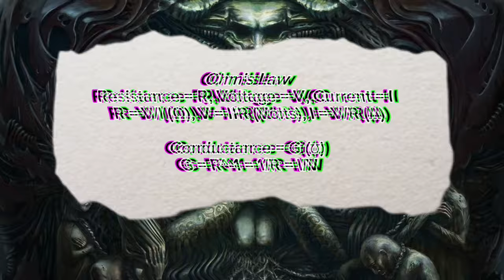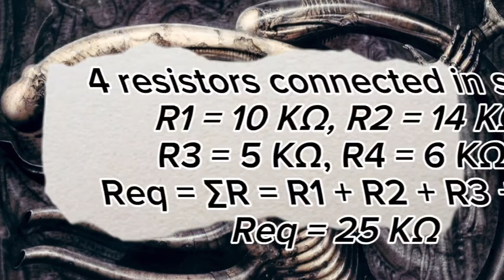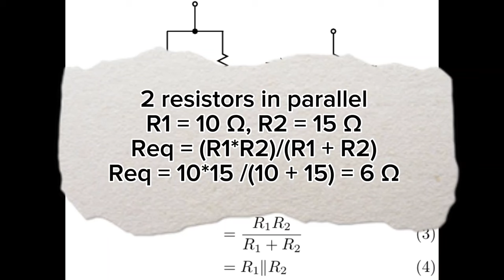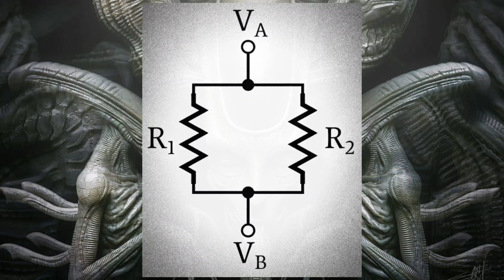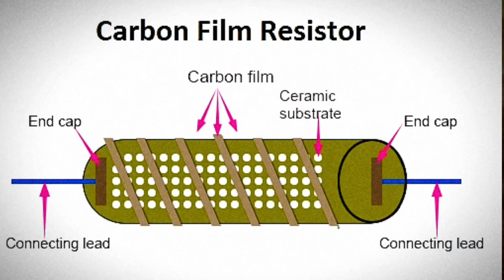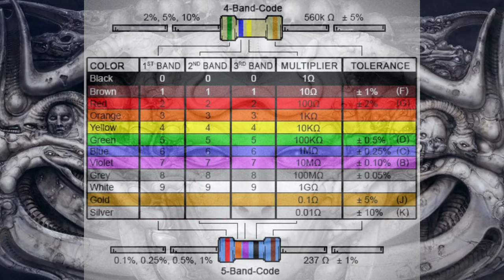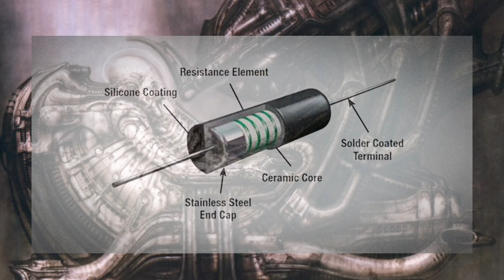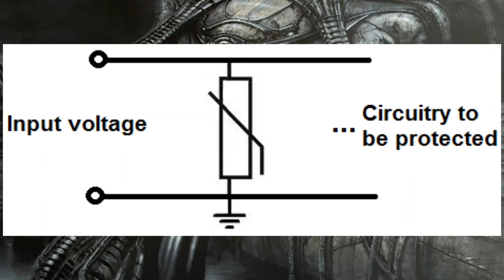Resistance and Resistors Explained: Existential Engineering Lecture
Content warning as this engineering lecture may contain disturbing imagery and concepts.

Take a drift through the cosmos with The Engineer and about resistors.